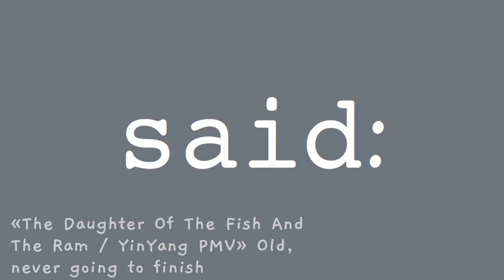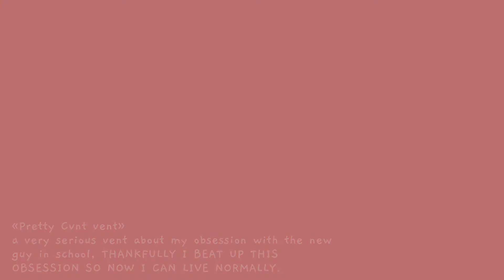hellhole called "Unfinished and old projects"